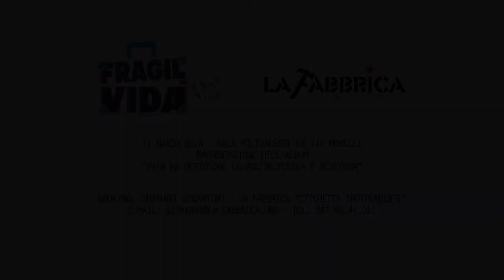Fragil Vida @ Sala Polivalente XII Morelli - 'A Livella + Sorpreso in Fuga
11 marzo 2014 - Presentazione dell'album "Papà ha detto che la vostra musica è schifosa"